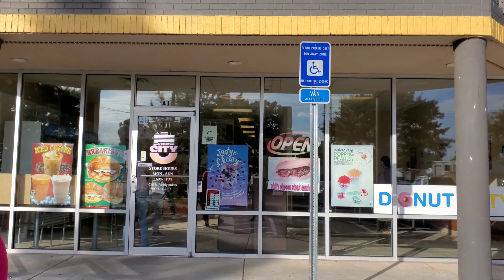ទៅហាង Donut City ខ្មែរនៅ Georgia | Khmer vlog in America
ទៅហាង Donut City ខ្មែរនៅ Georgia
*Please help subscribes my channel. Thanks
Best Regards,
Vibol Mao.
1. Comments to Views
2. Like to Views
3. Views to Subscribes
* Pictures taken using Galaxy Note10+

Khmer in America
khmer in america
Khmer vlog in america
khmer in usa
khmer in america
khmer in georgia
khmer in georgia 2020
khmer in usa vlog
khmer in long beach
khmer in california
khmer in usa,
khmer,
khmer vlog,
vibol mao,
Vibol Mao,